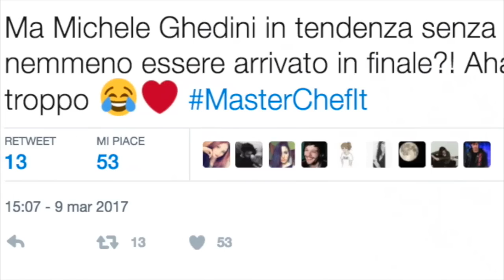Masterchef 6, vince Valerio ma Michele Ghedini finisce per...: cosa è successo nella finale!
Masterchef 6, vince Valerio ma Michele Ghedini finisce per...: cosa è successo nella finale del 9 marzo. Tutti i dettagli qui:
La finale di Masterchef 6 è stata vinta da Valerio, ma il suo amico Michele Ghedini finisce per catturare l'attenzione di tutti: ecco cosa è successo nella puntata del 9 marzo (Immagini e Video gentilmente concesse dall'UfficioStampa di Masterchef)